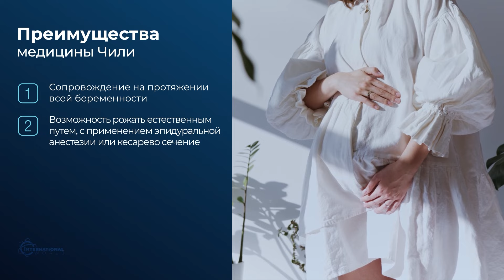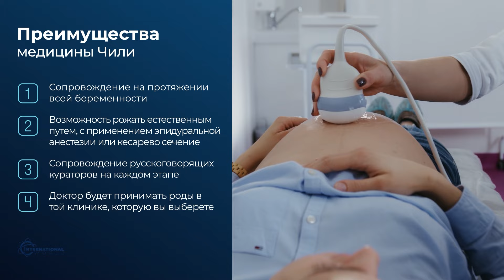Роды в Чили: уровень медицины и преимущества родов в стране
Роды в Чили обеспечат вашему малышу успешное будущее с одним из сильнейших паспортов мира. Узнайте подробности программы.

В этом видео🎥 эксперт международной юридической компании iWorld Элиса Миланова рассказывает об уровне медицины в Чили и о преимуществах родов за границей. После просмотра вы узнаете👇:
🔺в чем чилийская медицина превосходит американскую;
🔺можно ли самостоятельно выбрать клинику и врача;
🔺почему иностранцы выбирают Чили для рождения своих детей.

⌚ Тайминги:
00:00 | Приветствие
00:15 | Качество медицины в Чили
00:50 | Преимущества родов в республике
01:42 | Как получить больше информации о программе

💠Республика Чили — развитое государство Латинской Америки🌎 со стабильной экономикой и высоким уровнем безопасности. Страна имеет качественные медицинскую и образовательную системы, а также комфортный климат🌅 и благоприятную экологическую ситуацию. Чилийский паспорт занимает 12 место в мировом рейтинге силы паспортов📘 и позволяет путешествовать без виз в более 160 стран мира🌍, включая США, Японию, государства ЕС и Канаду.

🔷Международная юридическая компания iWorld предлагает помощь в процедурах легализации на территории многих стран мира🌍. Ознакомьтесь с видеообзорами иммиграционных программ ОАЭ Франции и Сербии